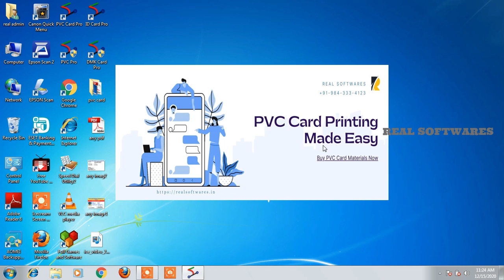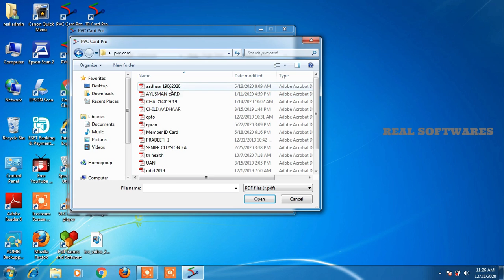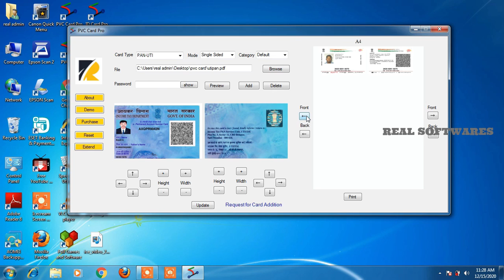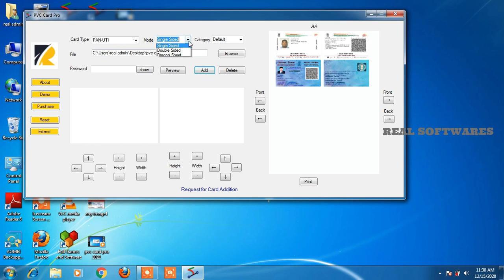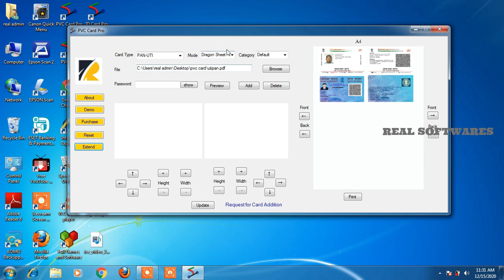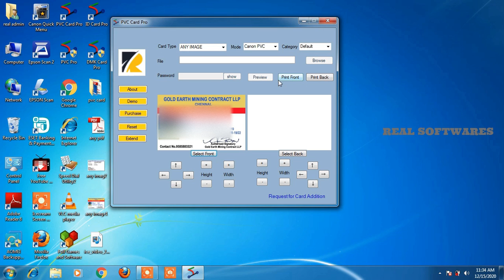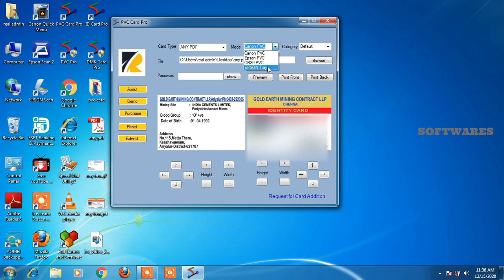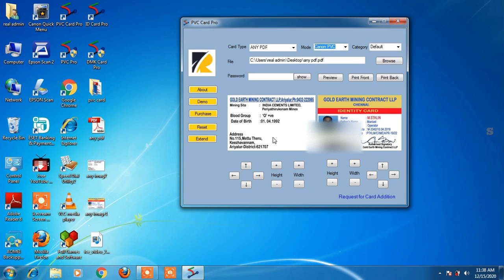PVC Card Pro | PVC Card Printing Software | Aadhaar Card | Pan Card | Inkjet | CR80 Printer